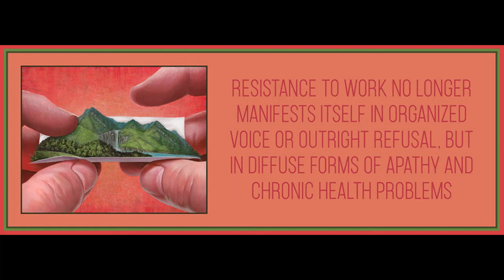Chapter 4 from The Happiness Industry by William Davies